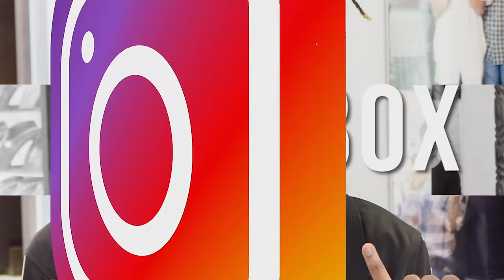King Von Brings O-Block To Icebox!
The buzzing artist has never turned his back on his childhood neighborhood,  "O-Block" and doesn't stop now. During this visit, King Von brought some of Chicago's best!

3255 Peachtree Road NE
Atlanta, GA 30305